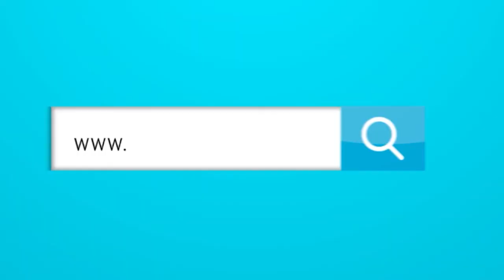La Frase del Día: 26/01/2021